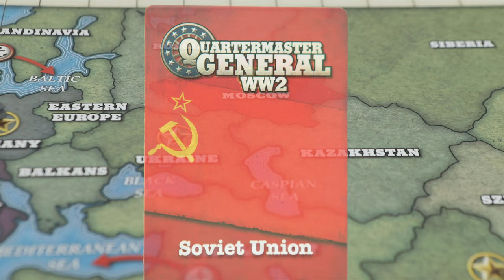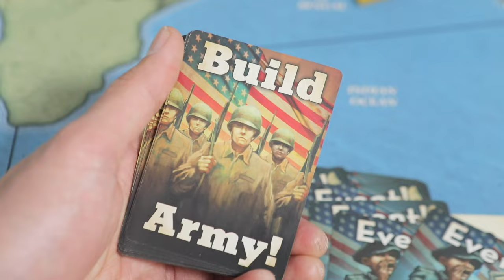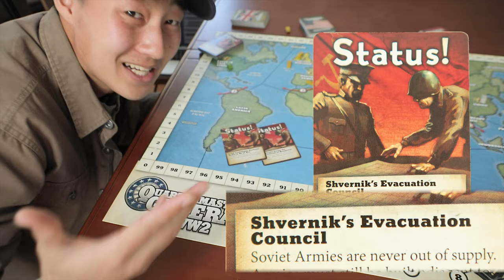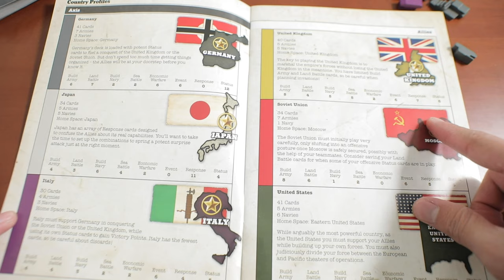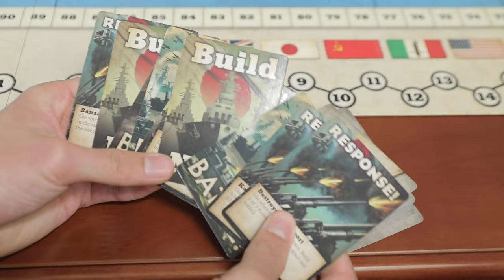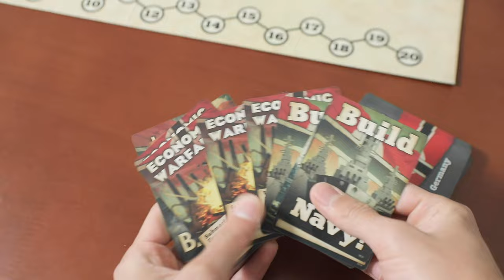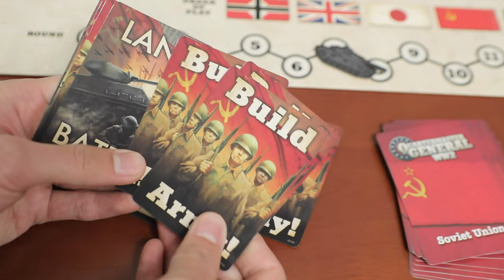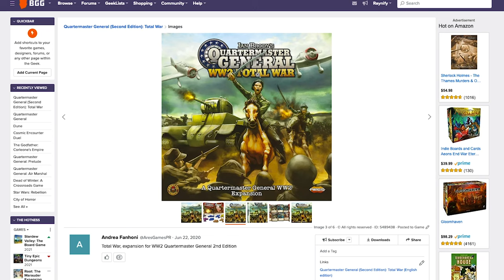Quartermaster General WW2 Review - Ultra Digestible Axis and Allies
Shelfside reviews Quartermaster General WW2, a fast paced, card driven tabletop board game that incorporates the world war two war game theme, but packages it into a much shorter game that can play under 2 hours! Published by Griggling Games, it's unlike Axis and Allies, which can easily overstay the game night with tons of dice rolling. The rules and gameplay of Quartermaster General are exclusively card based, simplifying what would otherwise involve tons of miniatures, pieces, and components scattered all over the table. The box just opens up to the board, rulebook, cards, and wooden pieces without complexity.

The major power factions you can expect are all here on a map that isn't too heavy, but still encompasses the world historically accurately as expected. Combat is less about troops constantly fighting but more about cutting off supply lines. Capturing important areas yields points every round, and taking two capitals wins the game! The mechanisms and clean design of this board game don't muddle the strategy either, making this tabletop experience great for a non-lengthy world war ii playthrough.

Table of Contents:
Intro - (0:00)
Overview - (0:30)
How to Play - (1:19)
Pros - (2:15)
Cons - (19:03)
Recommender Score - (25:40)
Ashton's Personal Score - (30:26)